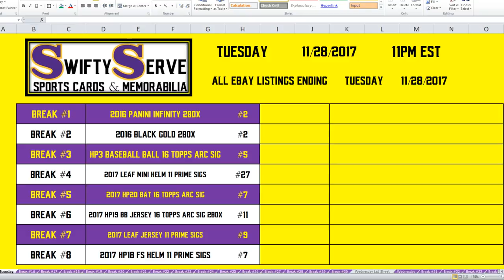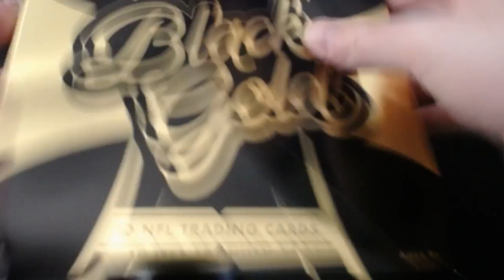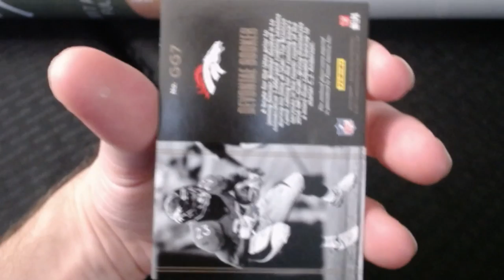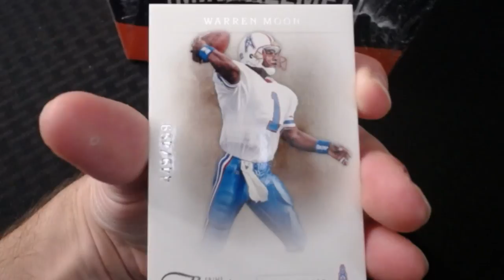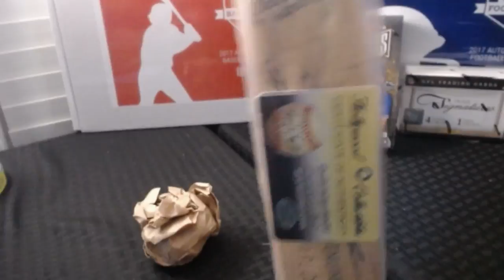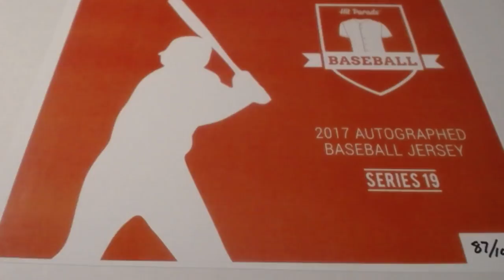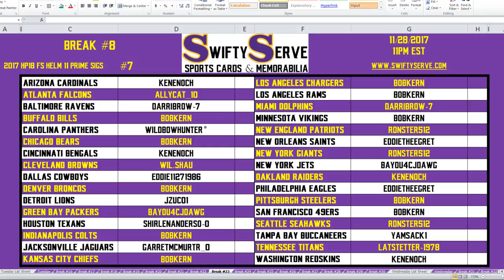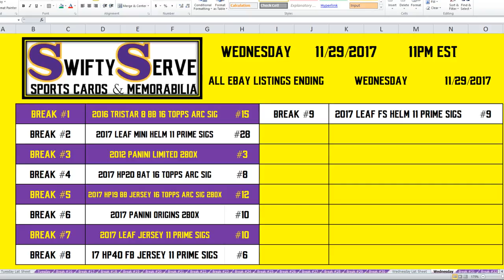11.28.2017 - 11PM EST - All eBay Listings Ending Tuesday 11.28.2017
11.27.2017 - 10PM EST - All eBay Listings Ending 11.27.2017